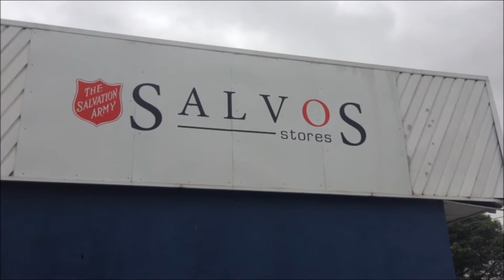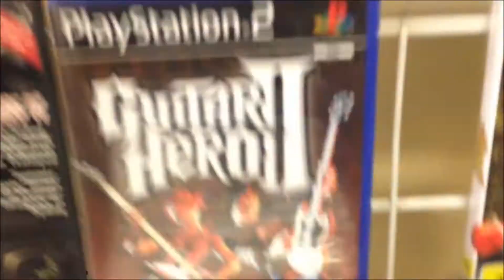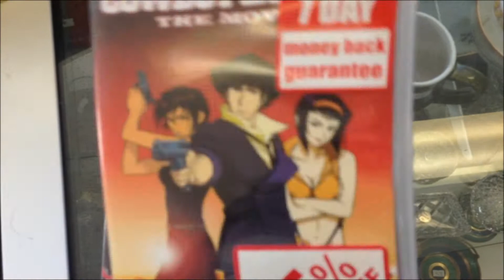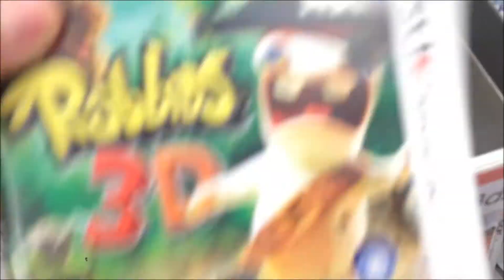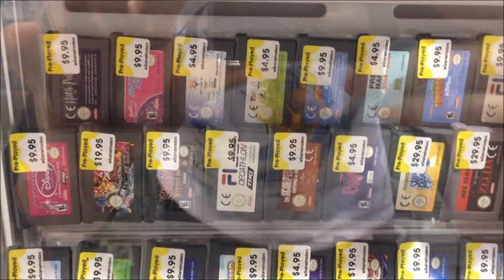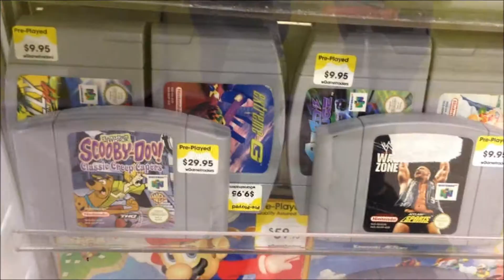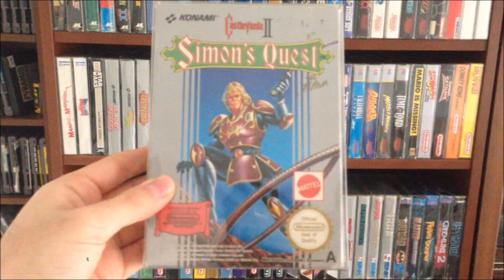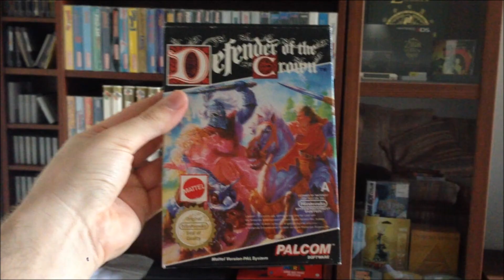Video Game Hunters Ep 2 - Big Game Hunter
Video Game Hunters is a YouTube series based in Australia that  features Video Game Hunting, Video Game Reviews and Video Game Pick Ups!

EPISODE 2 : BIG GAME HUNTER

This episode features Video Game Hunting at my local Goodwill, Pawn Shops and Video Game Stores in Melbourne, Australia.

Video Game Hunters is recorded using a P.O.V shot due to the fact that I mainly go game hunting solo!

APOLOGIES FOR THE DELAY! Episode 2 was scheduled to be released 2 weeks ago but due to Audio problems on the video I had to re-edit the entire video which is very time consuming!

To make up for the delay I will be running a Subscriber Contest within the next month where I will be giving away a prize to my loyal subscribers so stay tuned!!

If you live in Melbourne you should check out this awesome store!

GAMETRADERS HIGHPOINT

Level 3, Shop 3162 Highpoint Shoping Centre
200 Rosamond Road
Maribyrnong, Victoria, 3032

Teenage Mutant Ninja Turtles (NES)

Teenage Mutant Ninja Turles II : The Arcade Game (NES)